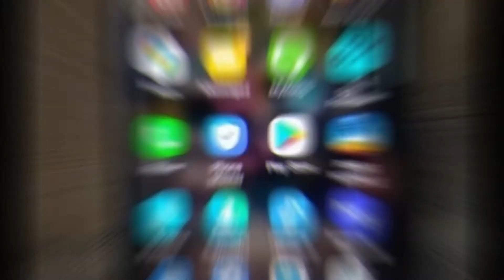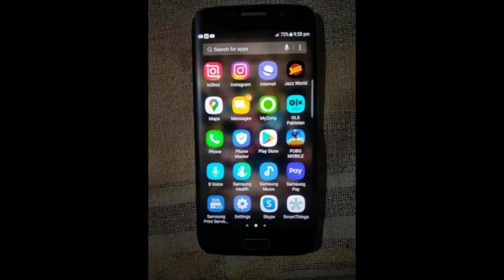Used samsung note 9 Used oppo f5 Used samsung s6 for sale low price in pakistan olx shopping